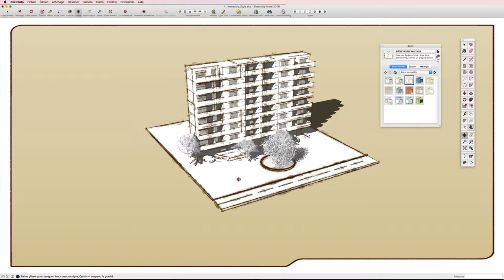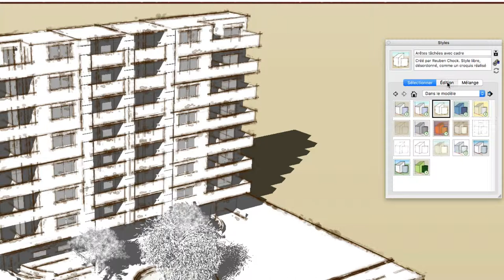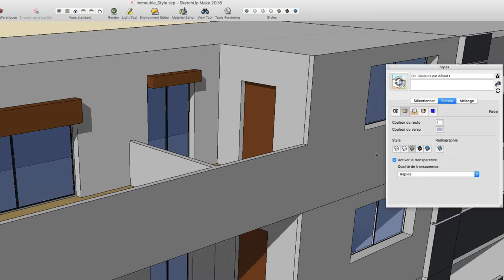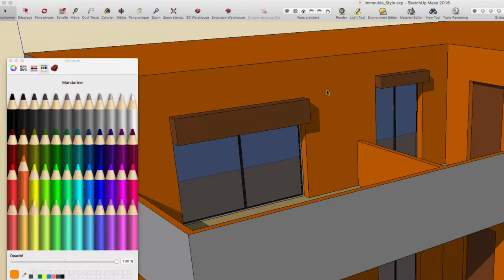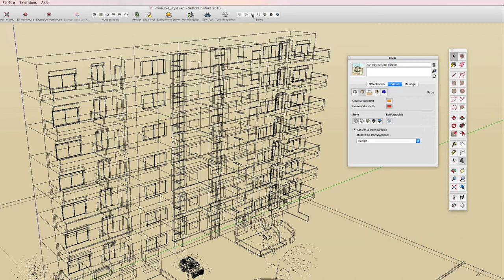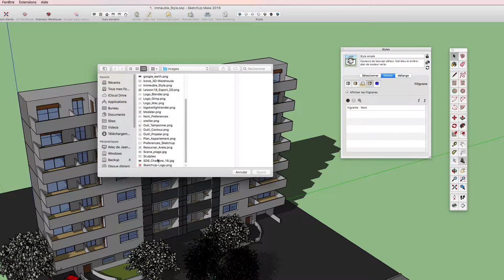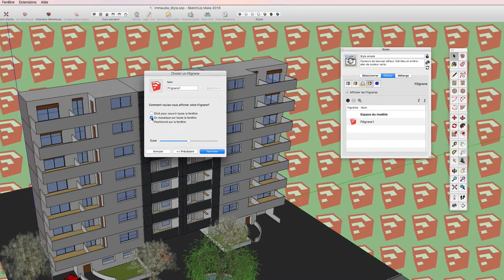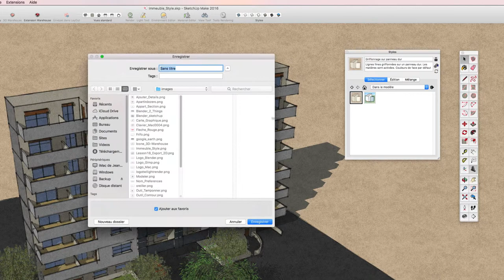25 - Gestion des styles - Sketchup apprendre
Sur cette vidéo, nous allons apprendre à changer les styles par défaut afin d'avoir un style artistique, dessin, design et ainsi de suite.
On pourra modifier l'épaisseur de certains ou profils de votre scène.